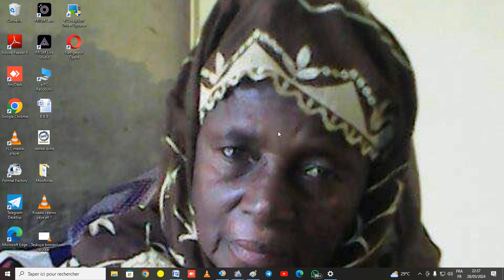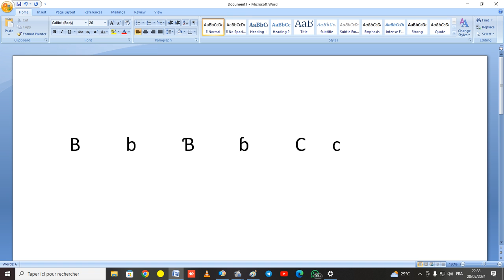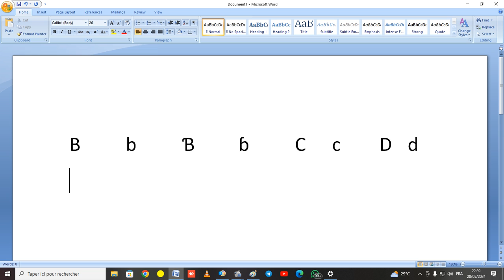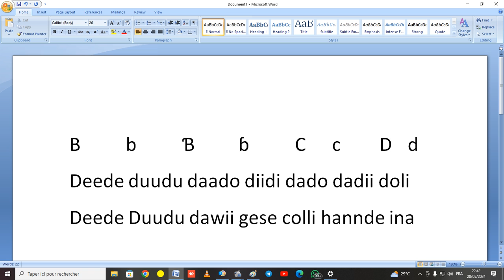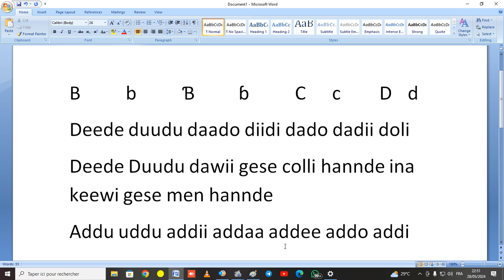Winndannde hannde pulaar 3